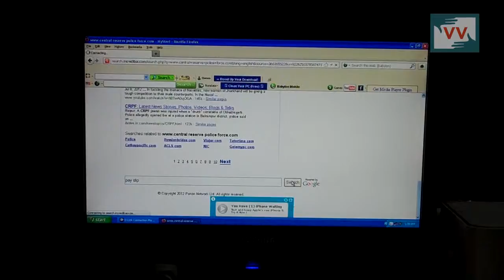Internet connectivity, a problem in Bandgaon, West Singbhum— Video Volunteer Xavier Hamsay Reports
This video was made by a Video Volunteers Community Correspondent Xavier Hamsay.